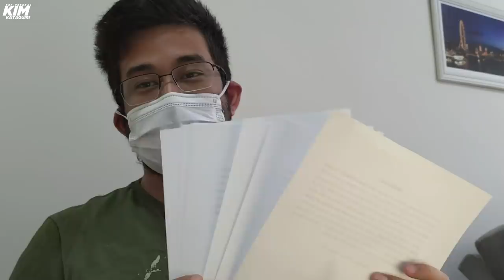Coronguei e meu cachorro foi internado